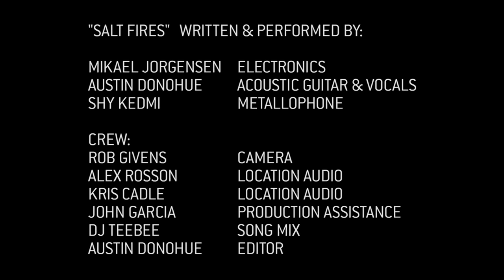Rancho Electro - "Salt Fires" - Graph Rabbit & Mikael Jorgensen - Music Video HD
purchase song at Amazon

Mikael Jorgensen & Graph Rabbit (Austin Donohue & Shy Kedmi) perform the original composition "Salt Fires" live on location.

"Salt Fires"
Composed and performed by:
Mikael Jorgensen
Austin Donohue
Shy Kedmi

Crew:
Rob Givens: Camera
Alex Rosson: Location Audio
Kris Cadle: Location Audio
John Garcia: Production Assistance
Austin Donohue: Editor
DJ Teebee: Audio Mix